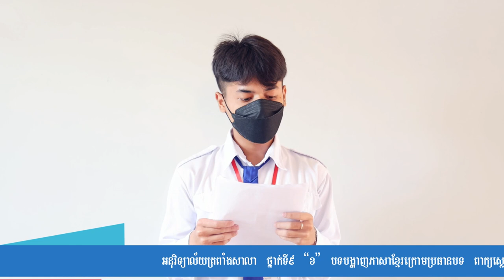ការពារប្រសើរជាងព្យាបាល | គឹម ពៅឌេវីត